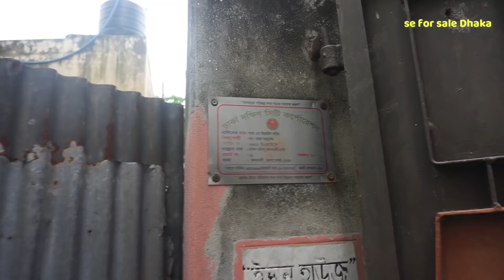কমদামে ৩ কাঠা জমিতে ২ তলা রেডি বাড়ি বিক্রয় হবে ঢাকা দনিয়া তে ।। ready house for sale in Dhonia Dhaka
৩ কাঠা জমি  উপর  ২  তলা রেডি বাড়ি বিক্রয় হবে যার মূল্য  ১ কোটি  ৮০  লাখ   টাকা মাত্র মাসিক ভাড়া পাওয়া যায় ২৪ ০০০ টাকা

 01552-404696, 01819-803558